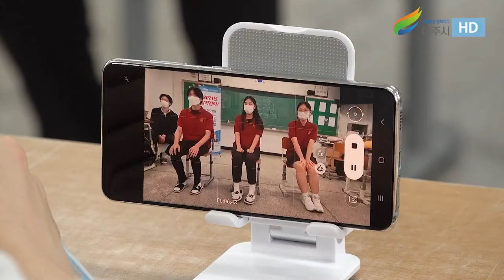시민과 소통하는 여주 찾아가는진로체험 [여주고등학교 2021년 8월 30일